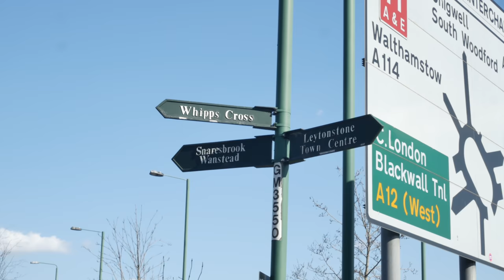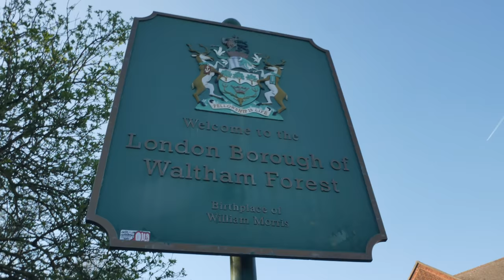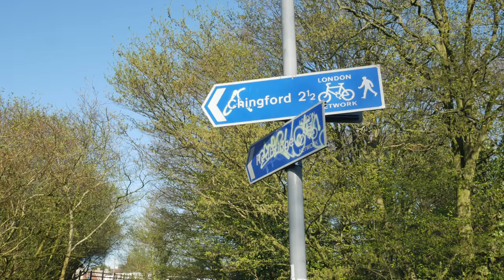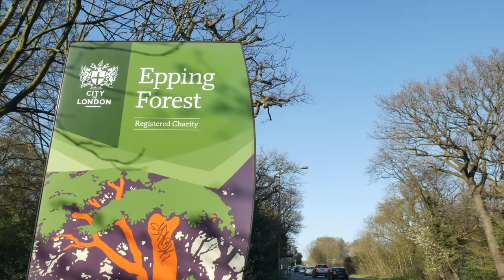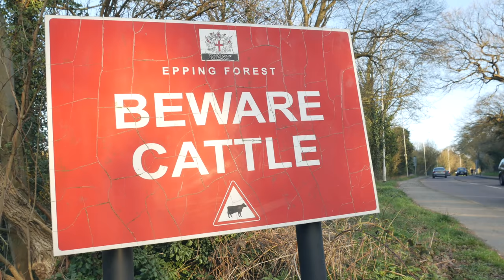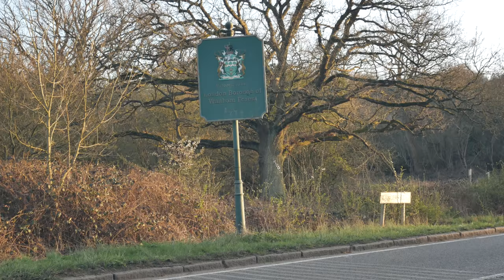Spring Walk in Epping Forest (4K)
A Spring walk through Epping Forest from the Green Man Roundabout at Leytonstone to Chingford Plain.
Includes - Leyton Flats, the Birch Well, the Eagle Pond, Gilbert's Slade, Whitehall Plain, the River Ching, and Chingford Plain.

Look out for details of the events I'm producing for Waltham Forest Borough of Culture 2019

Shot on 24th March 2019

Fern by ann annie

Keeping Sacred by Emily A. Sprague

Little Drunk, Quiet Floats by Puddle of Infinity